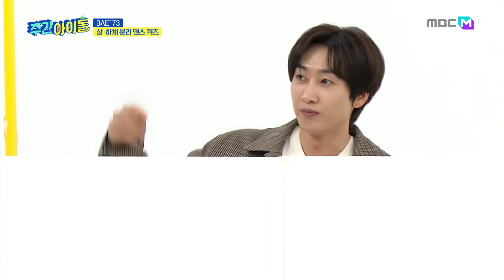[Weekly Idol] 상체=광희, 하체=은혁! BAE173 상하체 분리 댄스 퀴즈★ l EP.486 (ENG)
▶ 신예 보이그룹 BAE173 데뷔곡 ‘반하겠어’ ‹주간아이돌›에서 최초 공개, 청량&파워 폭발!
▶ ‹주간아이돌›에서 최초 공개하는 BAE173 데뷔곡 ‘반하겠어’! 입덕 주의보 발령!
▶ ‹주간아이돌› BAE173 첫 출연, 한결&제이민의 자존심을 건 림보 대결! 과연 승자는?
▶ BAE173 막내 도현 ‘오또케송’ 대형 실수로 초특급 귀여움 선사, 레전드 오또케송 남겨!